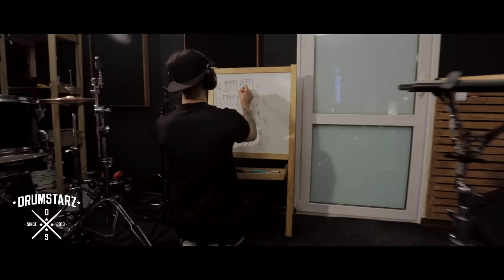Drumcamp - как это было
25 и 26 марта состоится очередной Drumcamp с Даниилом Светловым и Владимиром Зиновьевым! Количество мест ограничено.